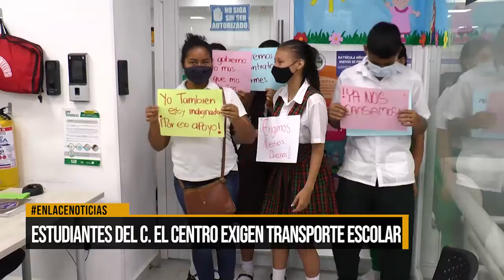Estudiantes del Corregimiento El Centro exigen transporte escolar